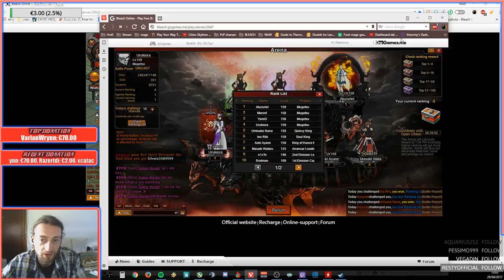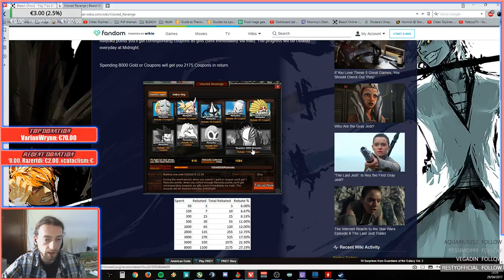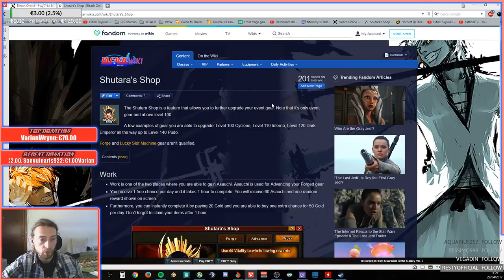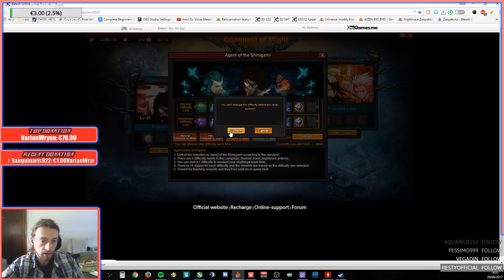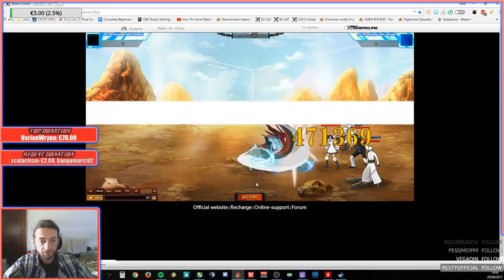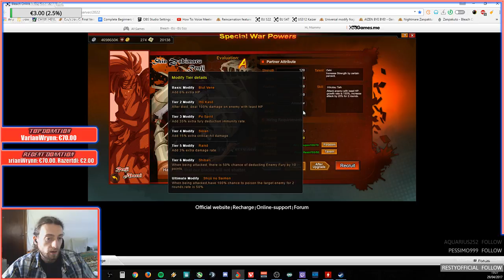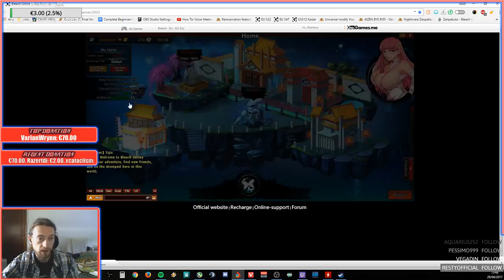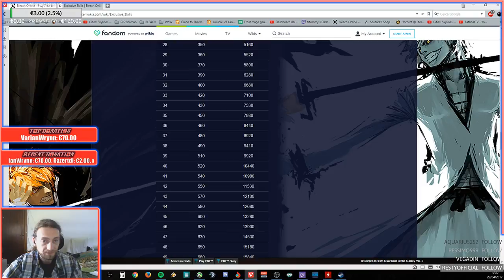frtommy Bleach Online Routine